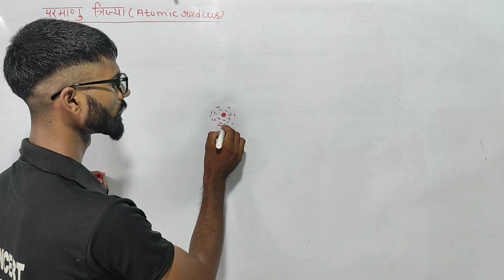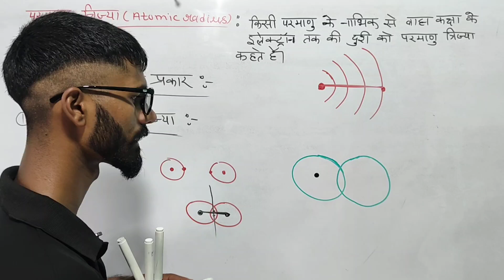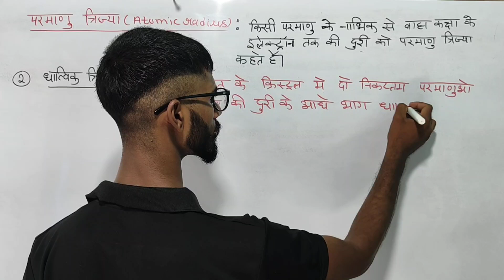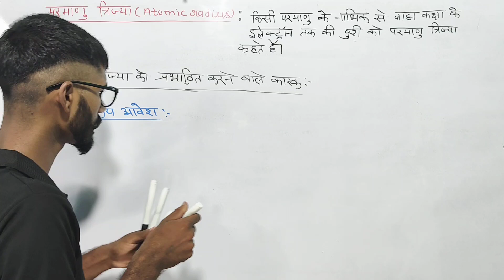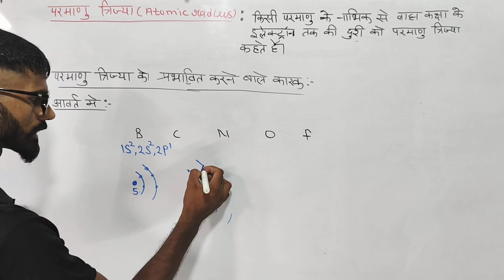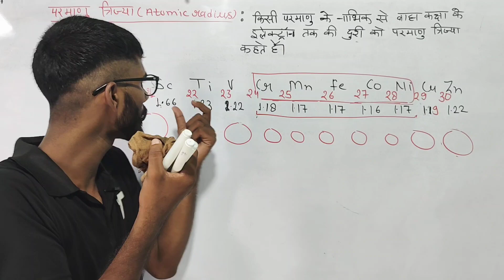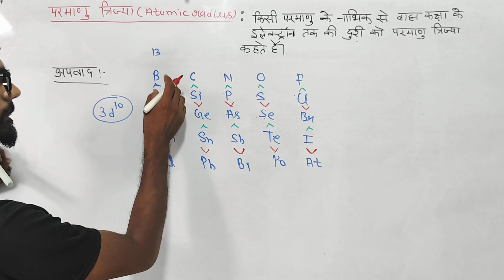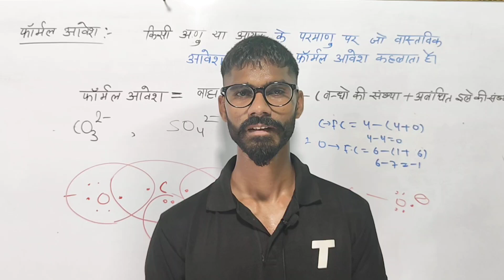परमाणु त्रिज्या || lecture -9 || तत्वों के गुणधर्मों व आवर्तिता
तत्वों के गुणधर्मों व आवर्तिता

Hello बच्चों,आप सभी का  classical chemistry में स्वागत है, बच्चों यहां में आपको Zero से Advance तक chemistry  पढ़ाऊंगा ‌।
* मैं आपको कक्षा-11 ओर कक्षा-12 का रसायन विज्ञान पढ़ाऊंगा ।
* मैं आपको कक्षा-9 ओर कक्षा-10 भोतिक ओर रसायन विज्ञान पढ़ाऊंगा
आपको सभी कक्षाओं की video playlist के अनुसार देखनी है
* सभी chapter की आपको playlist मिल जायेगी जिससे आपको पढ़ने में problem न हो
# Thanks you so much बच्चों
आप अपना Doubt WhatsApp पर भेज सकते हो